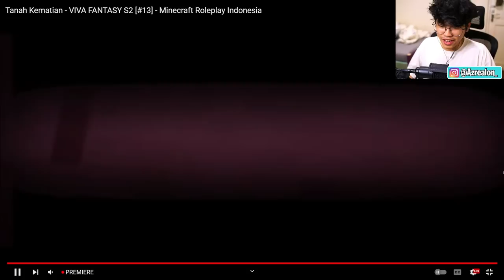4 Kesatria Legendaris Beneran Mati!? - Viva Fantasy 2 React